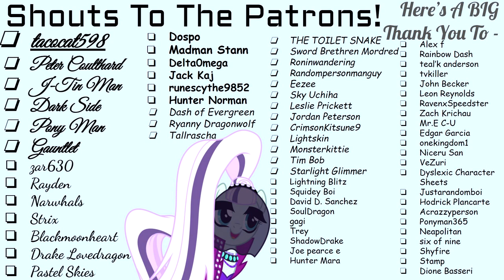How Many Friends Have You Made Today?! [Chapter 8 - Part 2] (Fanfic Reading - Anon/Sweet MLP)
Sarcastic Brony got the last part of Chapter 8 for ya! Come on over and see the positivity grow!

A Very Special Thank You To Our Generous Donators!:
Tim Bob [5 Dollars - Monthly]

I wonder if they're gonna eat while they talk about that stuff in the dining hall. Probably not I'd imagine, but who knows!